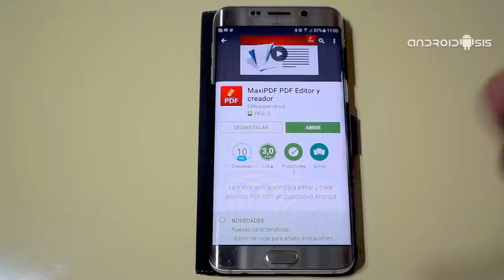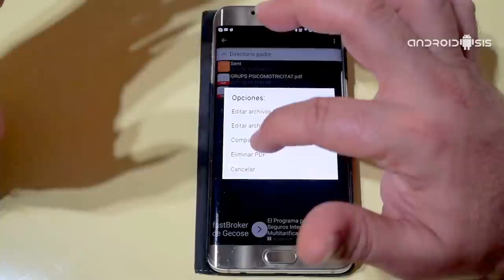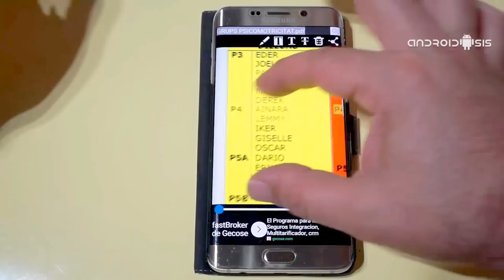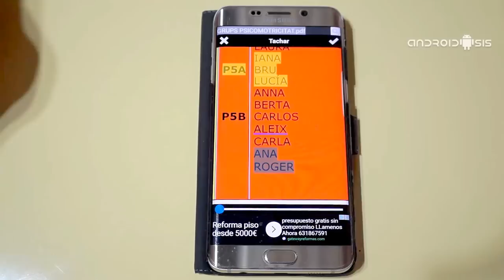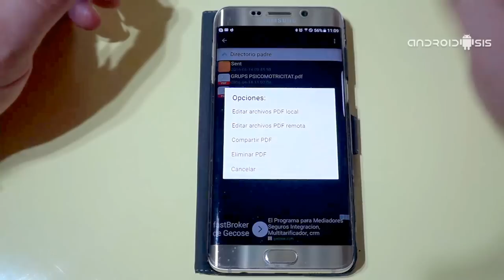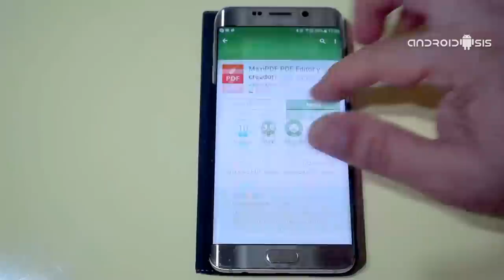MAXI PDF app para editar PDF desde cualquier terminal Android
Con Maxi PDF vamos a poder editar PDF con opciones tan básicas como anotaciones a mano alzada, remarcados, tachados y subrayados con tan solo clicar en la opción y seleccionar el texto en cuestión, además, vamos a poder compartir los documentos manipulados directamente desde un cómodo botón que se incluye en la interfaz de la aplicación.